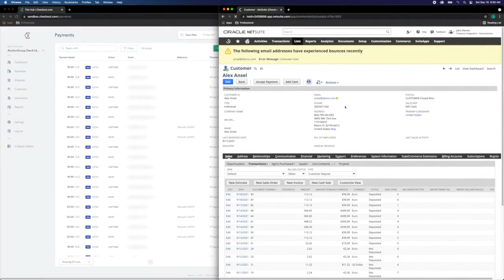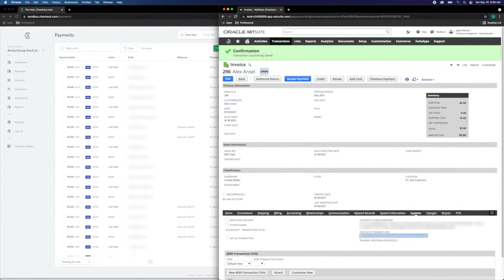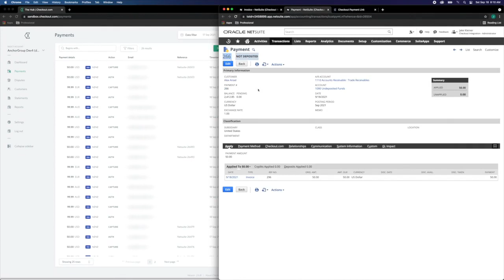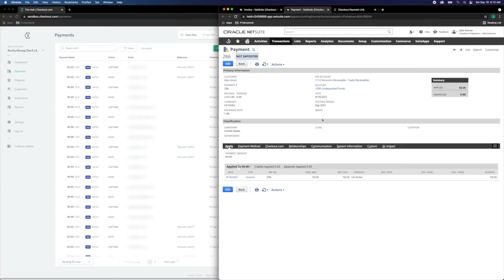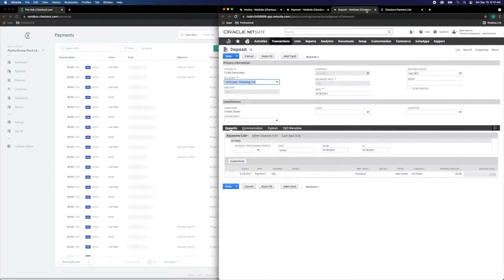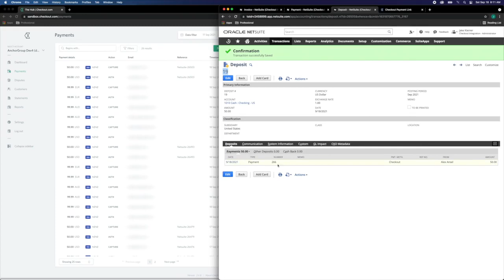Checkout.com NetSuite Integration Demo | Invoicing with Payment Links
This is a demonstration of invoicing with payment links in the Checkout.com NetSuite Integration! This video is part of a series (2/3) of demo videos showcasing the integration functionality.

0:00 Create Invoice & Get Custom URL in NetSuite
1:05 Pay by Link End-User Experience
1:42 View Payment Details in CKO & NetSuite
2:30 Match Bank Data & GL Impact in NetSuite